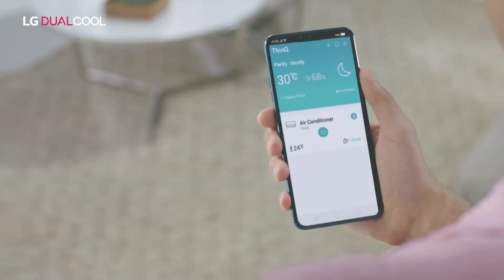AC LG DUALCOOL ThinQ with Watt Control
dirumahaja atau masih harus jalanin kewajiban di luar sana, jangan sampai menghalangi Anda untuk tetap saling terkoneksi.

Demikian juga soal pengaturan AC. Mulai dari atur suhu, hingga mengaktifkan fitur penting lainnya, semua bisa pakai perintah suara via smartphone (terkoneksi).

Yang lebih asyiknya lagi, LG DUALCOOL ThinQ with Watt Control bisa diatur berjalan dengan empat pilihan daya listrik. Hingga 40% dari kebutuhan listrik sebenarnya.

Ini baru cara hemat gaya smart.
Menaruh kendali penuh pengaturan AC di rumah dalam genggaman.

LG DUALCOOL ThinQ with Watt Control